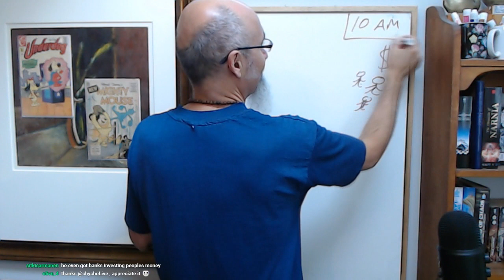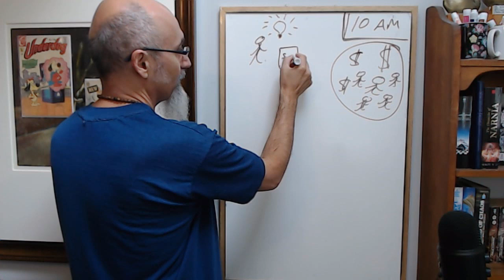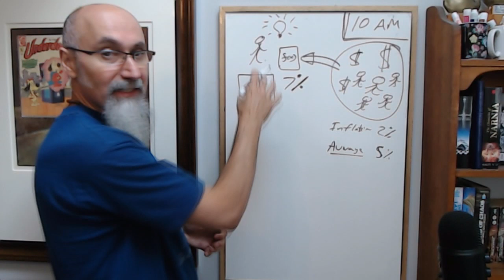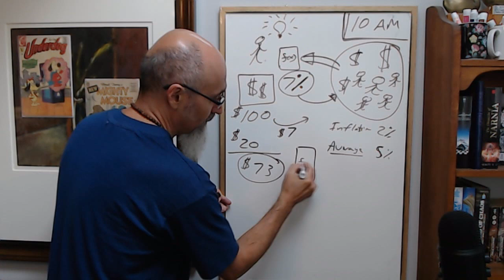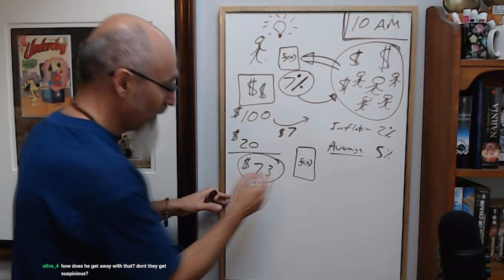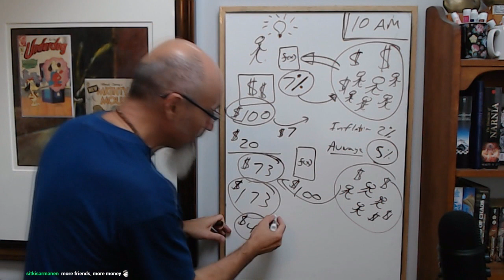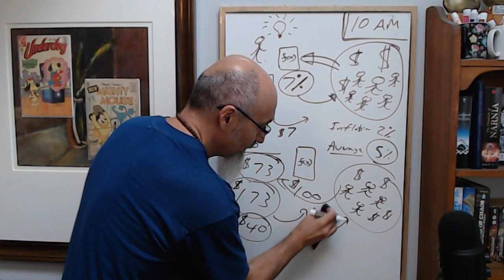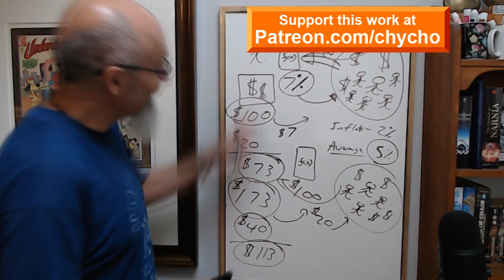The Mathematics of Ponzi Schemes: How Bernie Madoff's Scam Worked [Personal Finance ASMR]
▶️ As well as Cryptocurrencies:
Bitcoin (BTC): 1Peam3sbV9EGAHr8mwUvrxrX8kToDz7eTE
Bitcoin Cash (BCH): 18KjJ4frBPkXcUrL2Fuesd7CFdvCY4q9wi
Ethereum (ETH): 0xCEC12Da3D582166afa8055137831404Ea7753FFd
Ethereum Classic (ETC): 0x348E8b9C0e7d71c32fB2a70DcABCB890b979441c
Litecoin (LTC): LLak2kfmtqoiQ5X4zhdFpwMvkDNPa4UhGA
Dash (DSH): XmHxibwbUW9MRu2b1oHSrL951yoMU6XPEN
ZCash (ZEC): t1S6G8gqmt6rWjh3XAyAkRLZSm9Fro93kAd
Doge (DOGE): D83vU3XP1SLogT5eC7tNNNVzw4fiRMFhog

***ONLINE PRESENCE